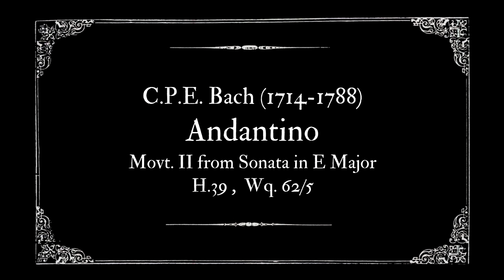CPE Bach: Sonata in E Major, Andantino (Wq 62/5 H.39 movt 2) | Pep Harpsichord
Given the continued lockdown of Sydney, today’s video is a recording from last year. Apologies for this; hopefully we’ll be back to normal soon enough.

Remember to sign up to the Pep Organ Newsletter

C.P.E. Bach was a musical revolutionary, whose idiosyncratic keyboard music has rarely been matched, either in its creativity or apparent simplicity.

This Sonata in E Major reflects the early trends of Sonata form, where the exposition/development/recapitulation formula was not fully realised. It breaks away heavily from Baroque contrapuntal textures, utilising a largely homophonic texture. C.P.E. also uses many novel keyboard devices, such as parallel octaves, something that his father may have shuddered to see.

The composer himself was a highly acclaimed performer and theorist. Here I will share my favourite quote of his: “A musician cannot move others unless he too is moved. He must of necessity feel all of the affects that he hopes to arouse in his audience, for the revealing of his own humour [mood] will stimulate a like humour in the listener.” The quality of music would certainly improve if musicians took this message to heart, rather than aiming for a perfect performance.

Recorded in the Carey Beebe Harpsichords workshop in Peakhurst NSW.
◊ Instrument: Ruckers Double harpsichord, Carey Beebe MMXX, courtesy of School of Music, ANU Canberra
◊ Soundboard painting by Diana Ford using Australian motifs in style of early I Ruckers